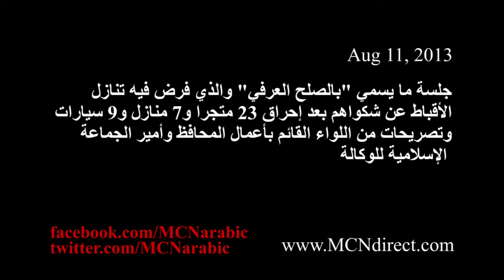Bani Ahmed Reconciliation Session